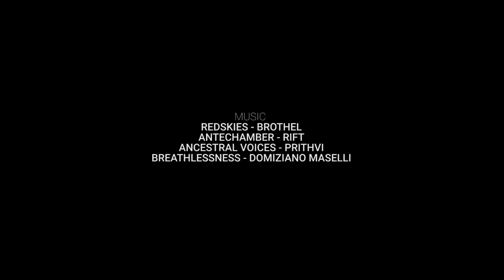Worldcup Routesetting - Meiringen 2019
Setting a competition always has a big part of risks and doubts. And setters have to deal with it and take the right decisions to present a good show.

This short documentary tries to highlights the position of the route setter during a Boulder World Cup.

We spent the full week with the setting team to try to understand what are their thoughts and to the creative process of route setting.